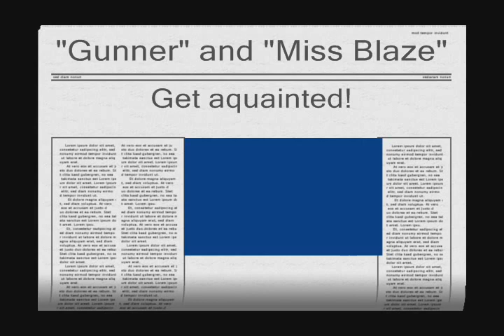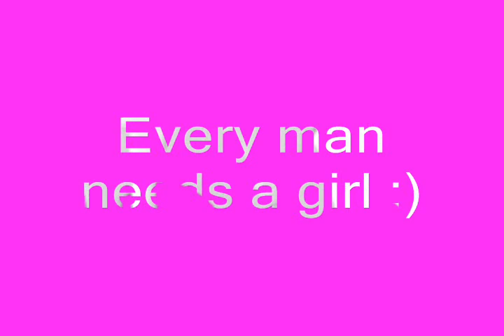gunner and miss blaze.wmv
Extreme mustang makeover horse "Gunner" gets released into large pasture after only 3 days of training with Mark Updike and gets a friend.